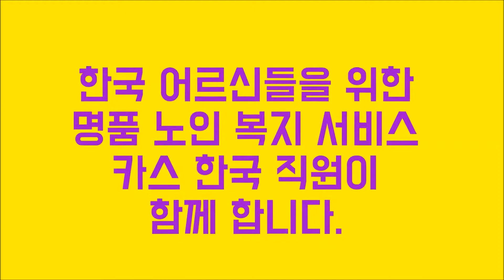카스 노인 복지 서비스 이야기 - CASS 한인 직원 – 박길순 ,A Korean aged care worker shared her thoughts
A Korean aged care worker shared her thoughts on how she works CASS to serve the seniors in Korean community.